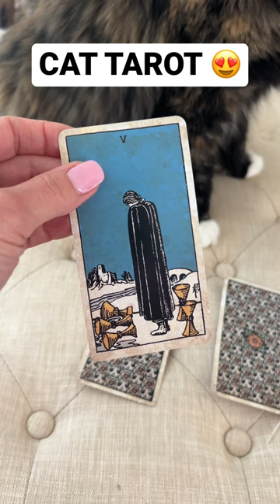Cat Tarot! Pick a Card with DARLA THE Mystical Kitty!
Darla is my mystical calico cat! She loves overseeing my readings and is very intuitive herself. Today she feels very strongly about letting go! Love and Light 💞